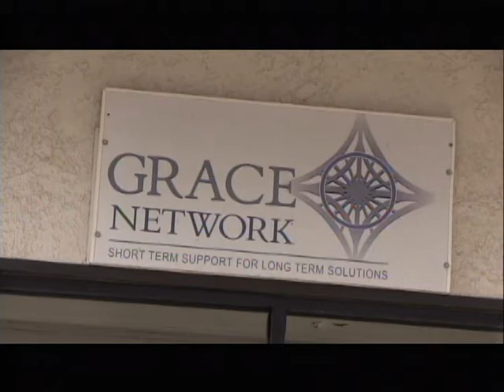Grace Network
Grace Network in Martinsville is thrilled to be the recipient of donations from this year's Father's Day Initiative on June 7th.